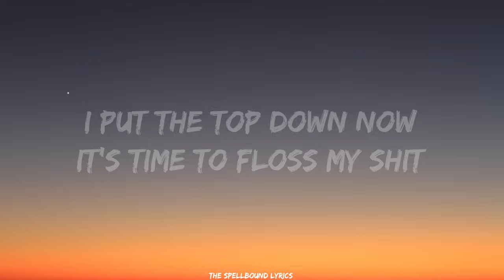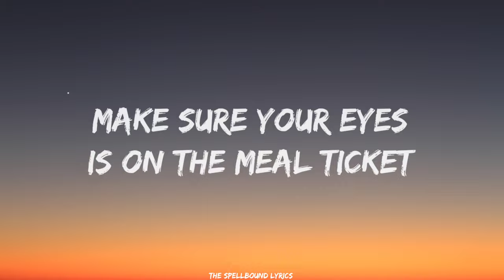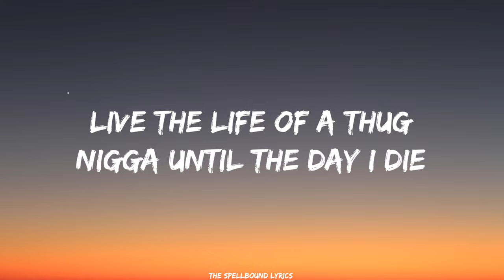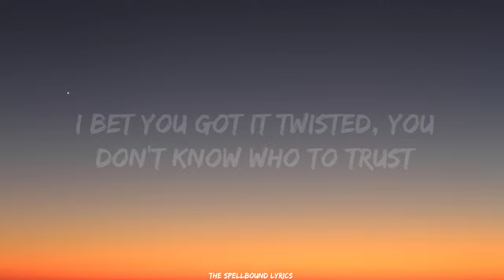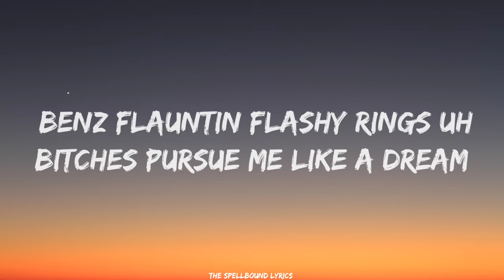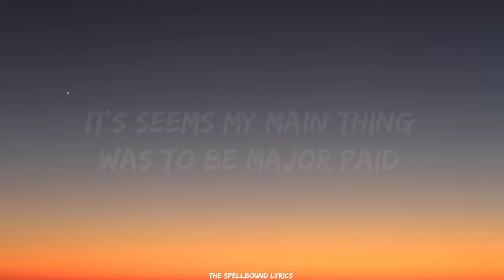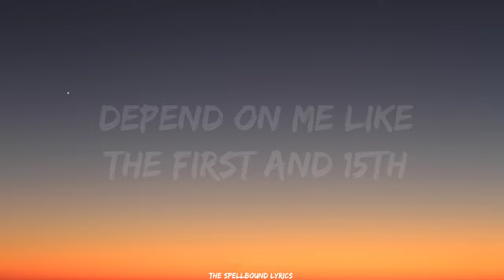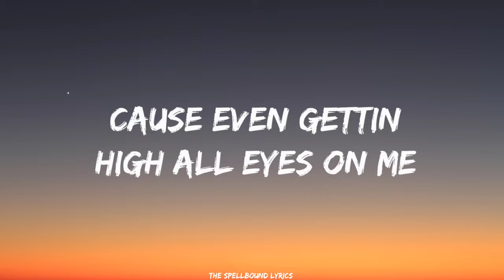2Pac - All Eyez on Me (Lyrics) DJ Belite Remix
2Pac All Eyez On Me (Dj Belite Remix) [feat. Big Syke]

🎤 Lyrics: All Eyes on Me

[Chorus]
Live the life of a boss player 'cause even gettin' high
(Ayy, to my nigga, Pac)

[Verse 1]
Live my life as a boss player 'cause even gettin' high
These niggas got me tossin' shit
The money is mandatory, the hoes is for the stress
This criminal lifestyle, equipped with a bulletproof vest

[Verse 2]
So many player-hatin' niggas tryna sound like us
Straight to the depths of Hell is where them cowards goin'
I got a caravan of niggas every time we ride
Hittin' motherfuckers up when we pass by
Until I die, live the life of a boss player 'cause even when I'm high
Fuck with me and get crossed later, the futures in my eyes
'Cause all I want is cash and things
A five-double-0 Benz, flauntin' flashy rings, uh
Been known to disappear before your eyes just like a dope fiend
It seems my main thing was to be major paid
We got foe niggas and low riders in ski masks
Screamin', "Thug Life" every time they pass